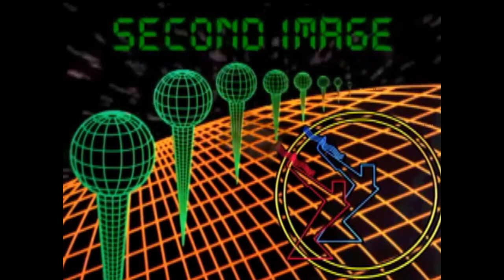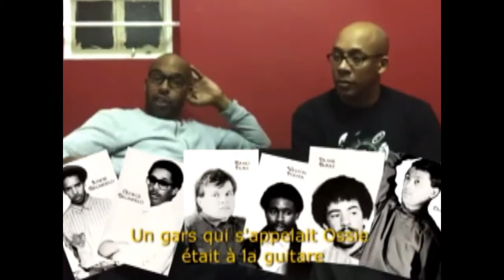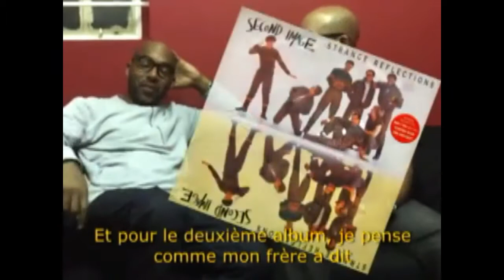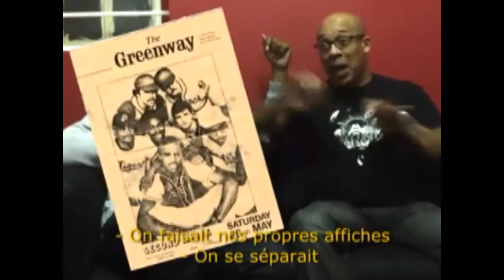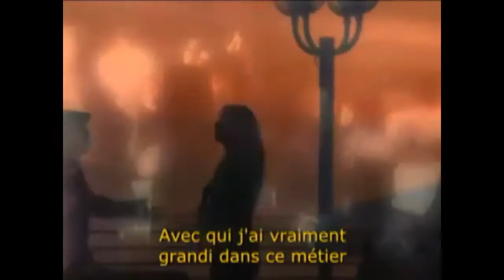SECOND IMAGE INTERVIEW 2012 - The Funky Drive Show (France)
This is the entire Second Image Interview taken from episode #1 of the Funky Drive TV Show filmed backstage at the Street Sounds Records 30 year Anniversary Extravaganza (November 2012) produced / Directed by Kâshif Kroche.

In this rare interview featuring the Bromfield brothers (Sam & Georgie) they talk about the beginnings / history of Second Image, plus Georgie B talks about the new releases with his soul-jazz funk band The Groove Association. ENJOY